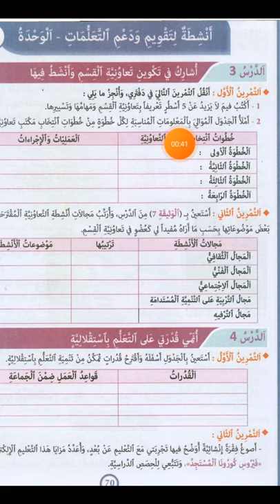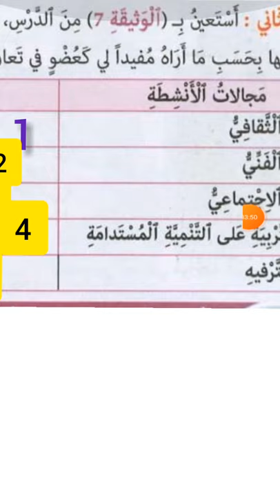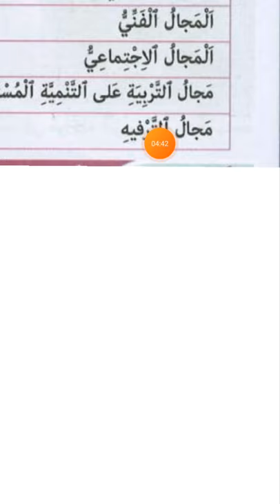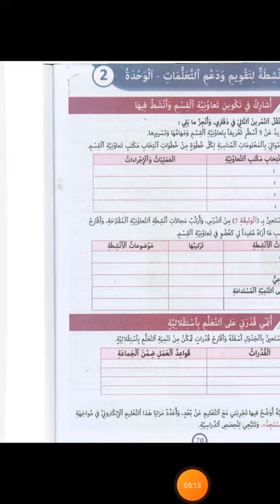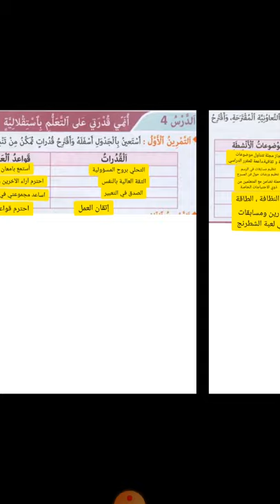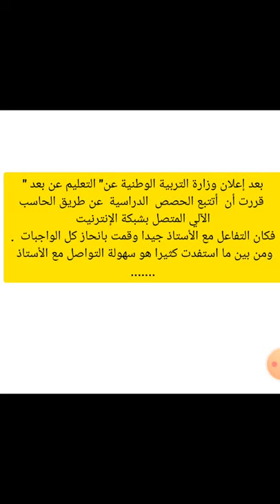أنشطة لتقويم و دعم التعلمات الوحدة الثانية المفيد في الاجتماعيات القسم الخامس ابتدائي التربية المدني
تعاونية_القسم_ طريقة للعمل التشاركي، يمكن جميع تلاميذ القسم من توظيف معارفهم و مهاراتهم المكتسبة، والتعاون لإنجاز أهداف محددة و التعلم بشكل أفضل. يسيرها مكتب التعاونية يتكون من رئيس ،الكاتب، أمين المال ومستشارين و لجان نشاطات تعاونية القسم. يشرف المكتب على إعداد و تنفيذ برنامج عمل التعاونية.
2خطوات انتخاب مكتب التعاونية     العمليات الإجرائية
الخطوة الأولى الاطلاع على شروط انتخاب المكتب: استعراض وثائق عن التعاون المدرسي، أهدافه، الإعلان عن انتخاب المكتب تاريخ اجراءه، شروط الترشيح
الخطوة الثانية المشاركة في عملية الانتخابات
ساكمل